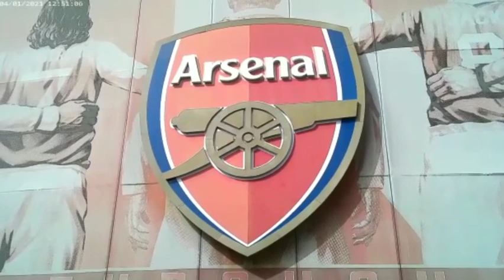Arsenal 3 😆 Man Utd 2🤕| FanCam| Lee_Judges_reaction_with_Teez_2023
Mr Lee Judges from AFTV and Lee Judges TV gives his post match analysis on what was an emphatic statement win against an in form Man Utd side.
This was certainly a nail biter.